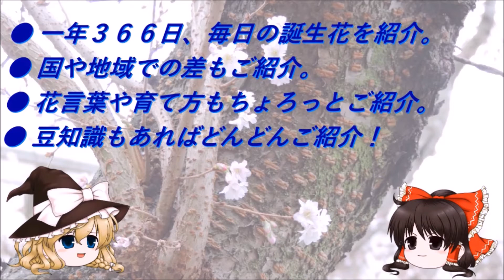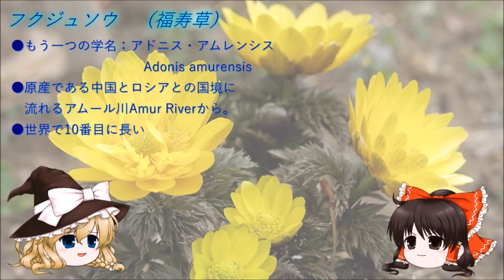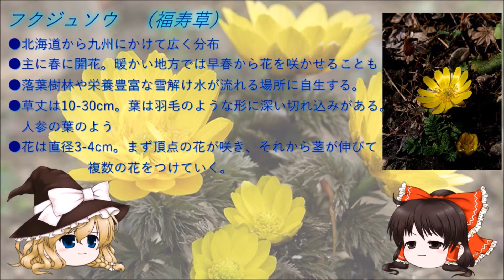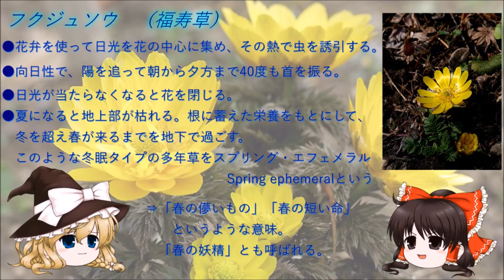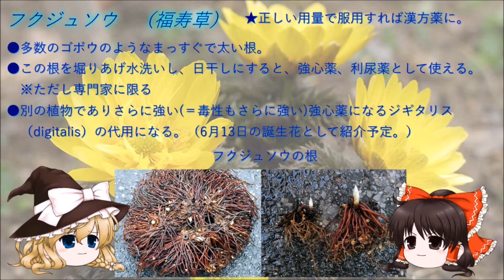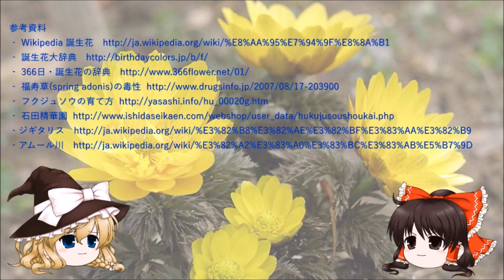＊ゆっくり誕生花＊－1月1日－【ゆっくり講座】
ゆっくり霊夢とゆっくり魔理沙が、1年366日の誕生花を紹介していくよ。
今回は記念すべき第1日目、1月1日の誕生花です。
ついでにうp主のゆっくり動画としても記念すべき第一号です。

動画内での説明内容の詳しさはうp主の興味に結構左右されちゃいます。
また、うp主は別に植物のエキスパートというわけではなく、むしろもっと誕生花のことを知るためにこのシリーズを始めたクチです。
こんなんですが、何か役に立つ知識をお伝えできれば光栄です。
興味があればどんどんご自分でも調べてみてね。

それでは、ゆっくりしていってね！！！

動画内では言わなかったけれど、フクジュソウの開花時期は2月から4月だよ。
まだ雪が残っているときにもう咲くんだね。

使用ソフト&Credits（敬称略）
YukkuriMovieMaker V3－饅頭遣い
Windows Live Movie Maker - Microsoft
AGデスクトップレコーダー－石井 隆
私式。霊夢－私です。
私式。魔理沙－私です。

Part1→これ
Next→一か月後（予定）
Previous→ナイヨー